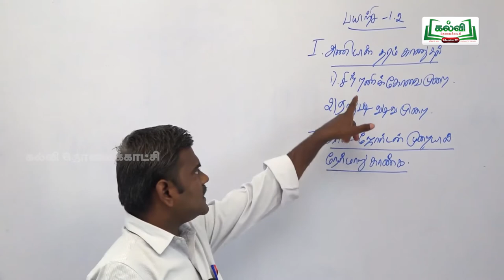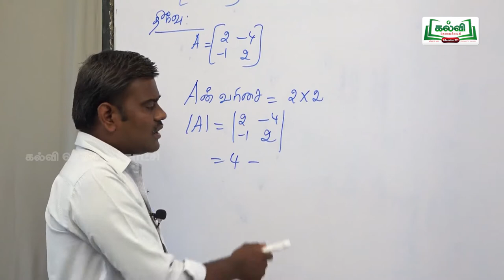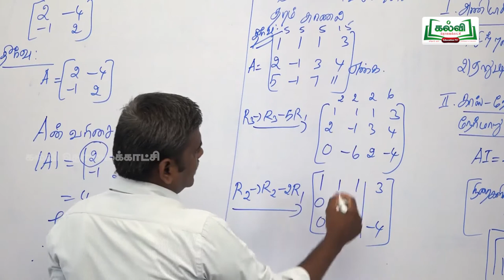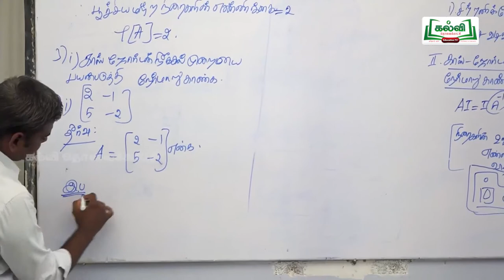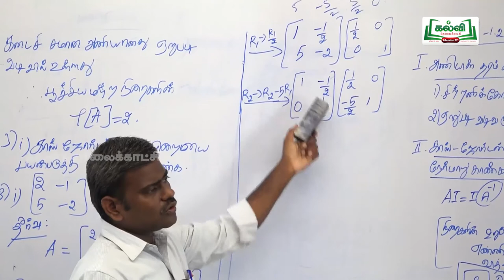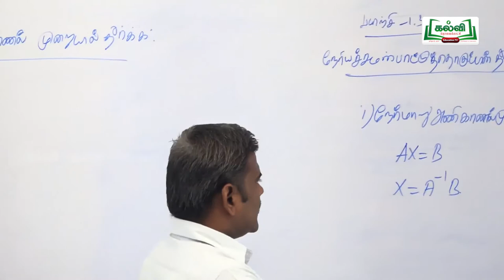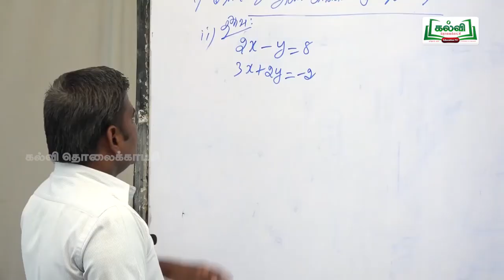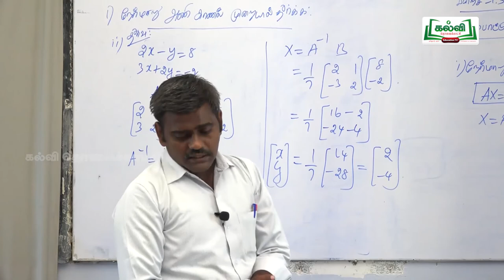tnHitechlab Math Videos-ST_VNR_C12_MAT_U1E2P17_TM_HR